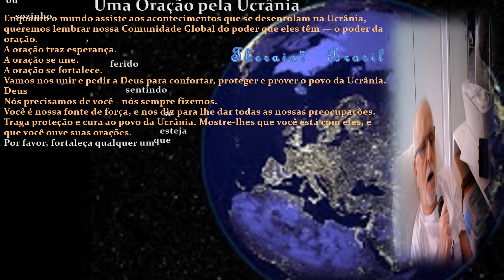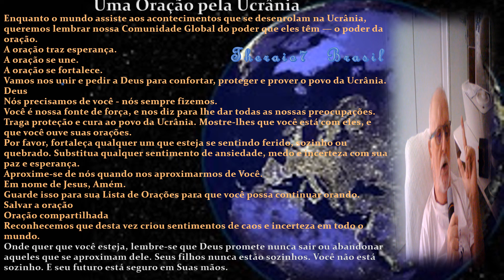5698 - UMA ORAÇÃO A DEUS PAI PARA HARMONIZAR A HUMANIDADE theraio7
UMA ORAÇÃO A DEUS PÁIPARA HARMONIZAR A  HUMANIDADE   theraio7